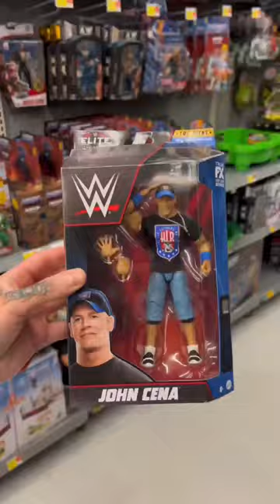Hey Logan Paul, Catch It & I’ll Buy It! 😅